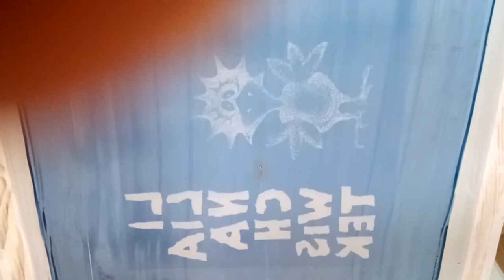Sitodruk z Anią Ludwicką - cz.2